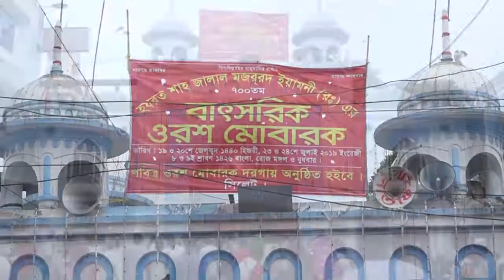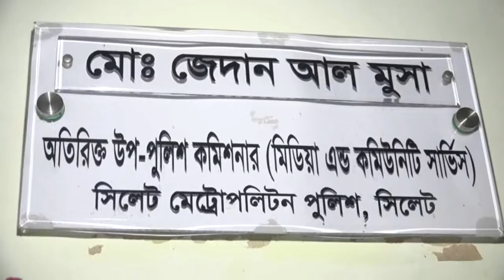The 8th Ors of Hazrat Shahjalal Rahmatullah Alai হযরত শাহজালাল রহমতউল্লাহ আলাহির ৭০০তম ওরশ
সিলেটে উপমহাদেশের প্রখ্যাত ইসলাম প্রচারক হযরত শাহজালাল রহমতউল্লাহ আলাহির ৭০০তম ওরশ অনুষ্ঠিত হচ্ছে। এ উপলক্ষে দরগায় ভিড় নেমেছে দেশ-বিদেশের লাখো ভক্ত-অনুরাগীর। মঙ্গলবার থেকে শুরু হওয়া এই ওরস বুধবার আখেড়ি মোনাজাতের মাধ্যমে শেষ হবে।